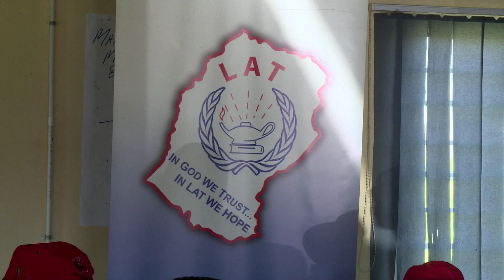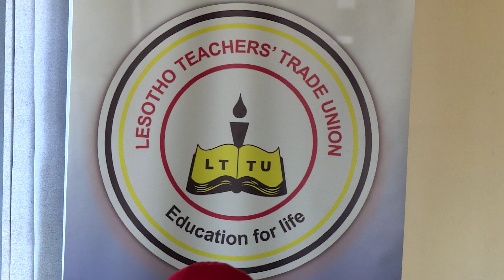NWS 2130 2130 TEACHERS